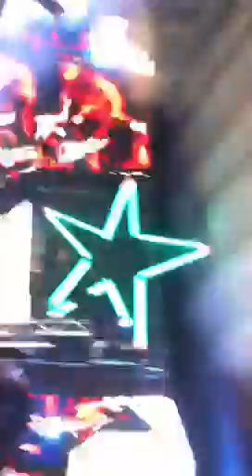Super Duper Bowl RAVE GRIZZLY!!! January 26 2013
GRIZZLEY RAVE SUPER DUPER BOWL